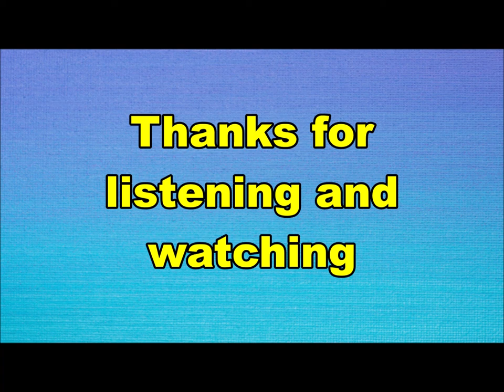Hans van Hemert - Donna Darling (Nederbeat) | (Voorburg) 1969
Hans van Hemert uit Voorburg met "Donna Darling" (Philips JF 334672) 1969
Componist en producer en als zanger te horen op platen van o.a. the Caps, Q65, Big Wheel en samen met Peter Koelewijn als You & Me.